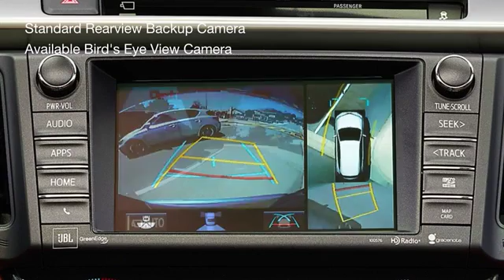MVP Features – 2016 Toyota RAV4 Hybrid Ballwin MO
Toyota of West County Feature Video
14700 Manchester Road
Ballwin MO, 63011

Toyota of West County